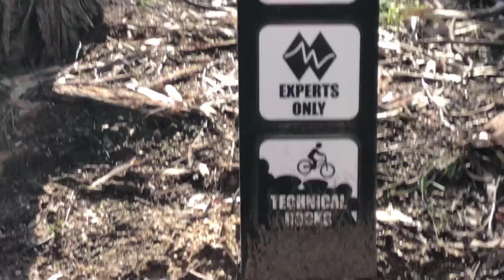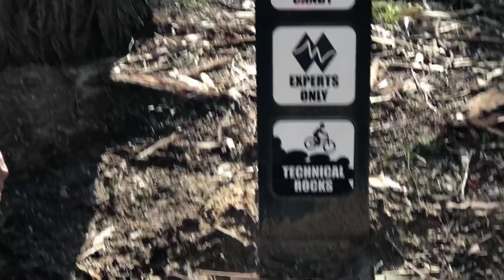Riding the HARDEST MTB TRACK in BEECHY LOCKED OUT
well yep. i fucked up on this track and i was riding now lockout this whole time (no suspension)
This probably explains why tf my bike felt like shit and i had fuck all control. Highly suggest if your beechy to try this track out. Probs don't session like Dacc and I did cause you get no speed at all.

Hope you guys enjoyed this vlog and this is all the content i have till my rim comes out, Could be a mullet or 29er wheel 😔

one dodgey and scary ride. don't advise to do what  i did and check your suspension before de sending 😮

Scope out these guys Comet Cycles for the lovely services being provided to the locals

man why tf you watching without subbing. Broksiii man
SuB ScrRibe & CoMeT

heheheheheh get it